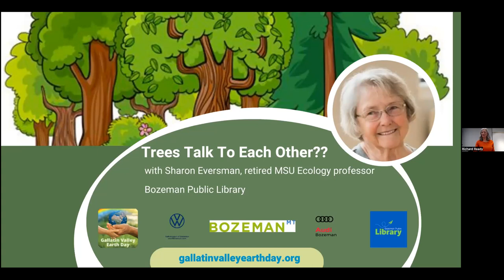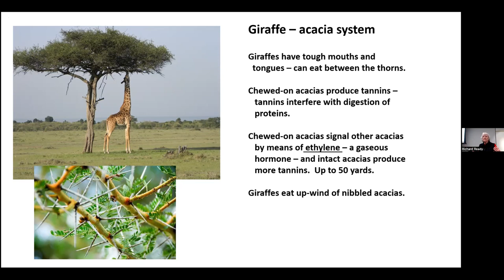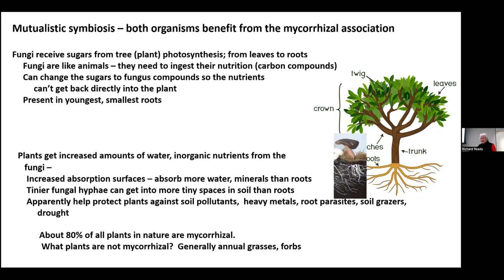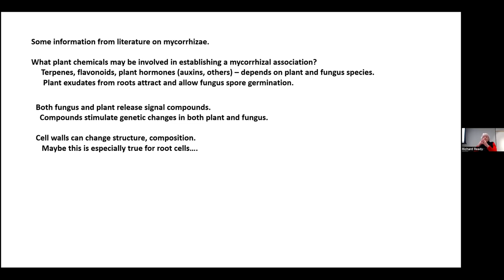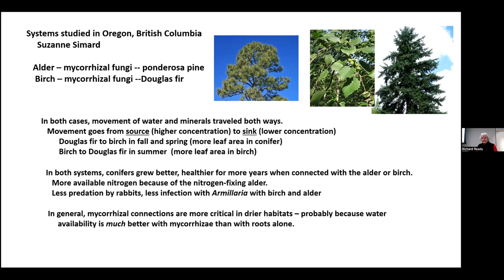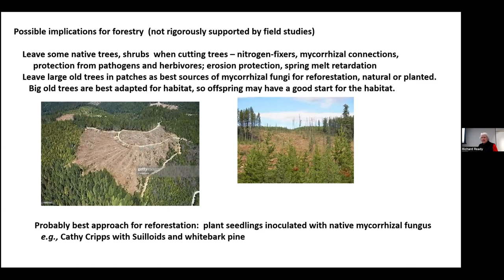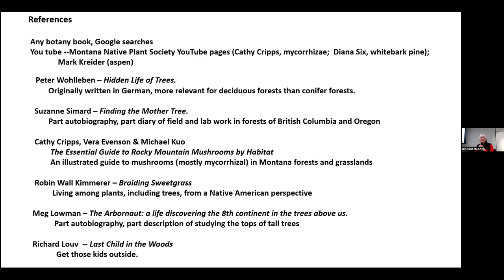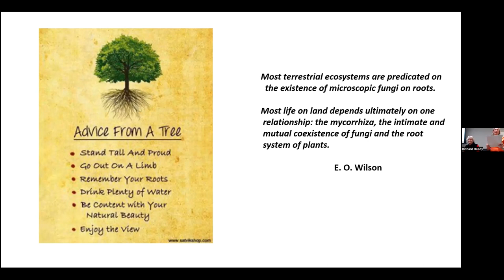Trees Talk To Each Other??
Have you heard that trees “talk” with each other?  Join us to learn about the latest research that supports the hypothesis that trees and other plants communicate with each other.

Presented by Gallatin Valley Earth Day and the Bozeman Public Library.

About Sharon Eversman
Sharon Eversman taught biology, general botany and plant anatomy in the Department of Ecology at MSU for nearly 40 years. Her primary research interest was in lichens. She worked in the national forests of Montana, Yellowstone and Grand Teton National Parks, and forests in other states. She holds an M.S. degree in plant ecology from MSU and a Ph.D. from Arizona State University.